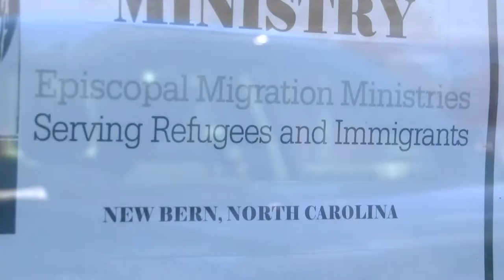WNCT Spot New Bern Triple Murder noon show 03 18 2015